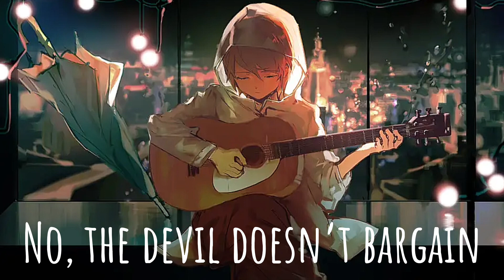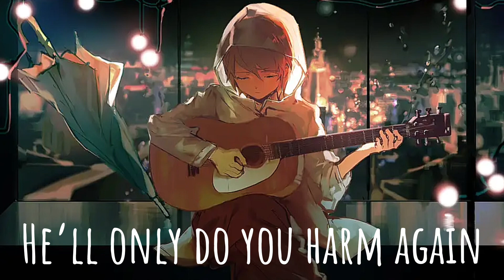Nightcore- Devil Doesn’t Bargain - (Lryics)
Mm-mm-mm-mm
Devil doesn't bargain
Mm-mm-mm-mm

Mm-mm-mm-mm
Devil doesn't bargain
Mm-mm-mm-mm

Mm-mm-mm-mm
Devil doesn't bargain
Mm-mm-mm-mm
Devil doesn't bargain
Mm-mm-mm-mm
Devil doesn't bargain
Mm-mm-mm-mm